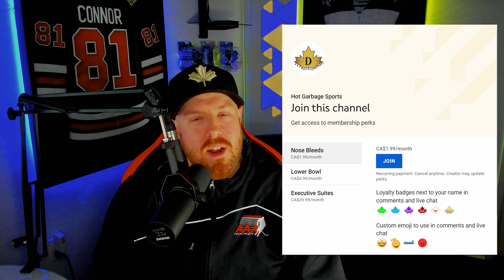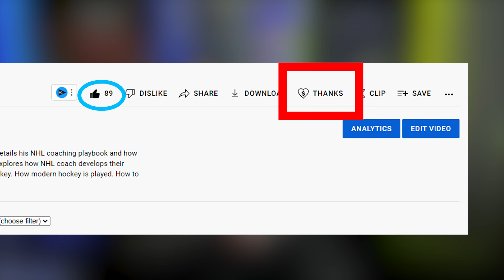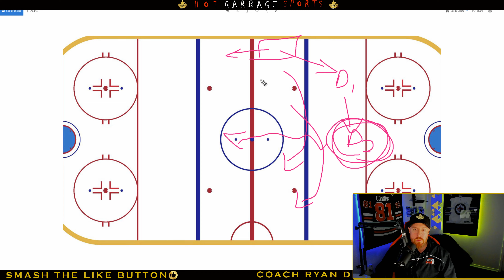How the Carolina Hurricanes Defense is Frustrating the New York Rangers NHL Playoffs Game 2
New York Rangers fall 2-0 to the Carolina Hurricanes in a defensive battle as both teams fail to record over 30 shots. Antti Raanta continues his hot streak as a goalie, and even if Freddie Andersen returns we officially have a controversy. Learn how the Defense works in hockey, and how to play defence in hockey. Sebastian Aho shuts down the rangers while Jordan Staal Nino Niederreiter Jesper Fast continue to shut down Mika Zibanejad Chris Kreider and Frank Vatrano. Andrew Copp Ryan Strome and Artemi Panarin are blanked while Alexis Lafreniere is moved all over the lineup to get a spark. Adam Fox logs the most ice time for the Rangers While Jacob Trouba has a stronger game. Igor Shesterkin has another great game but the New York Rangers Fail to score again in Game 2 NHL playoffs. Seth Jarvis and Teuvo Teravainen and Jacob Slavin have strong games for the canes. Tony Deangelo takes a puck off the calve saving the game as that surely would have been a goal.

Where to get My Ukrainian Hat